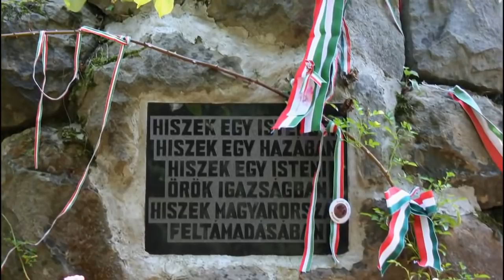Tamás Gábor Ó Erdély szép hazám Erdélyi tájakon I új HD vált